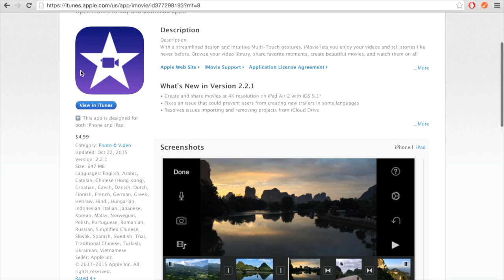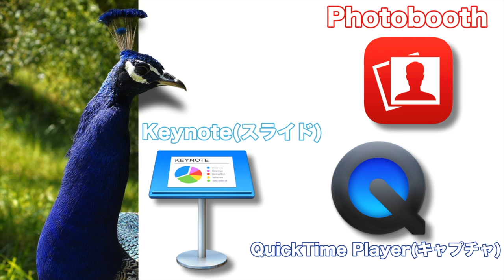【iMovie10.1使い方講座0】これから最低限必要になるもの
こんにちは、むらかみです。

これからiMovieで映像を制作するにあたって
必要となる機材やソフトなどをご紹介していきたいと思います。

ちなみにこれから私がお見せしていく動画は
ほとんどすべて無料のソフトで作ってます。

しかもカメラはデジカメだったりマイクも安物を使ってますので
誰にでも簡単に映像が作れるということがわかるかと思います。

後々ビデオでも個別に紹介しますが
ここでは最低限持っておいたほうがいいものを紹介します。

まずはじめにiMovieですね。

これはPC版だったりiPad版だったり、
iPhone版だったりと色々あるかと思います。

しかしここではMacを使っている方を主に対象としているので
画面はPCのパソコンでの説明となっています。

しかし使い方自体は同じですのでPCを持っていない方も
気楽に進めていってください。

続いて他のソフトについてですけども
これは撮影する映像によって変わってきます。

顔出しするのであれば特に必要はないですが
カメラ撮影用のPhoto Boothなどのソフトがあってもいいかと思います。
これもMacの方は無料で使えるものです。

そのほか、この動画で使ってるようなスライド撮影ならKeynote
画面撮影ならQuickTimePlayerなど準備していきましょう。

続いてはカメラです。
カメラは最初はそこまで高価なものが準備できないかと思いますので
iPhoneなどのスマホでも十分綺麗なものが撮影できます。

もしくはわたしが使っているような家庭にあるデジカメやビデオカメラでも十分です。

続いてマイクですが
人物を撮影するとなると一般のカメラだけだと音が拾えません。

なのでピンマイクをつけていいものはそちらをつけたり
ショットガンマイクという結構高価なものまでありますが
最初はピンマイクなどで代用するといいかもしれません。

映像は最初は簡単なものを使って
次第に凝ったカメラなどを買っていけばいいかと思います。

尚、このコースの動画で使用するものも
全部で1万円ほどのもので作ってますので
是非とも参考にしてみてください。

ということでソフト、カメラ、マイクなどがそろったら
さっそくiMovieの基礎から学んでいきましょう。